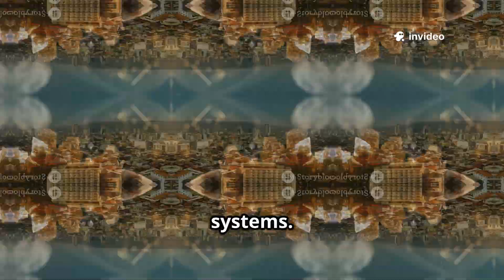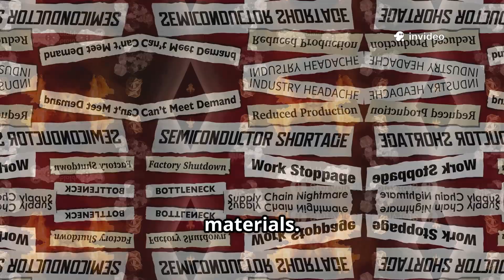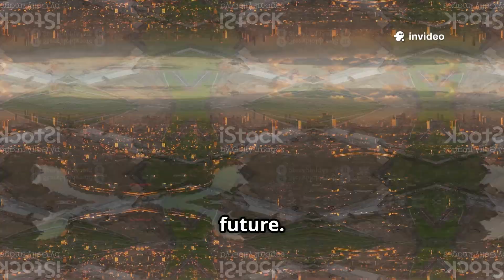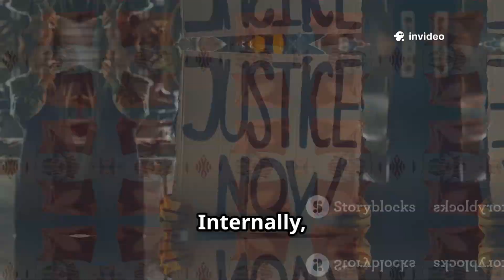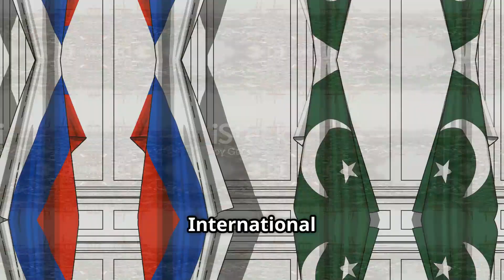Philippines Unearths Massive Rare Earth Deposit, Leaving Experts Astonished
The Philippines has just made one of the most groundbreaking discoveries in its history — a massive deposit of rare earth elements buried beneath its soil. These highly valuable minerals are crucial for modern technology, from smartphones and electric vehicles to advanced military equipment. This discovery could place the Philippines at the forefront of the global rare earth industry, potentially shifting the balance of economic power in Asia and beyond.

Experts around the world are stunned by the scale of this find, which could transform the nation’s economy, create thousands of jobs, and attract major international investments. But with great wealth comes great challenges — including geopolitical tensions, environmental concerns, and the race to control this strategic resource.

In this video, we explore the significance of rare earth elements, why they’re so vital to the global economy, and how the Philippines could use this discovery to strengthen its position in the international market. We’ll also discuss the potential risks, including foreign interference, exploitation, and the delicate balance between economic growth and environmental protection.

From the potential for massive infrastructure development to the possibility of becoming a rare earth powerhouse, this discovery has the power to reshape the Philippines’ future. But will it be managed wisely, or will history repeat itself with resource mismanagement?

If you’re passionate about global economics, natural resources, and the shifting tides of geopolitical power, this is a story you can’t afford to miss.